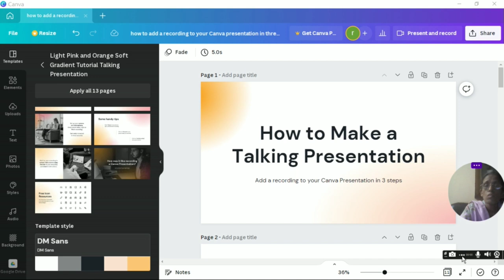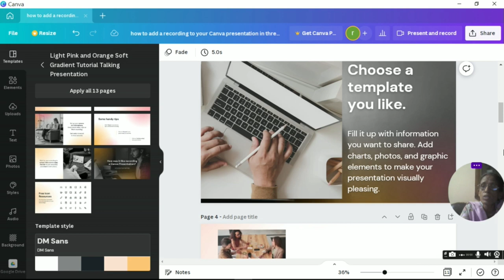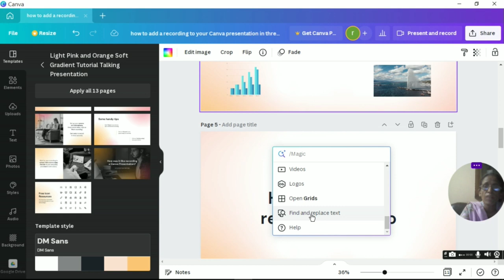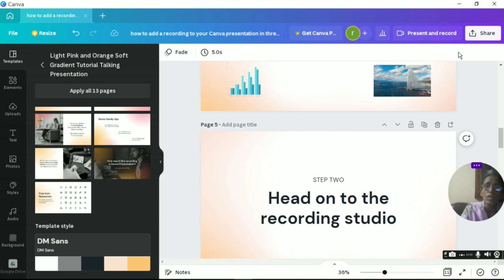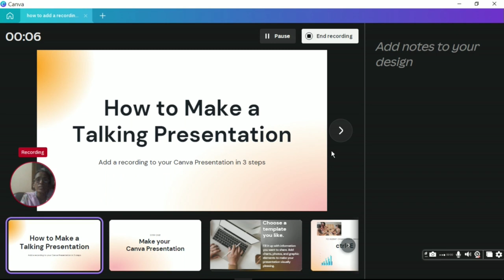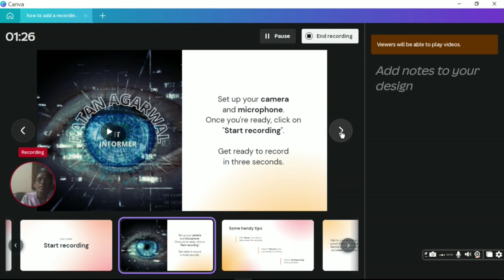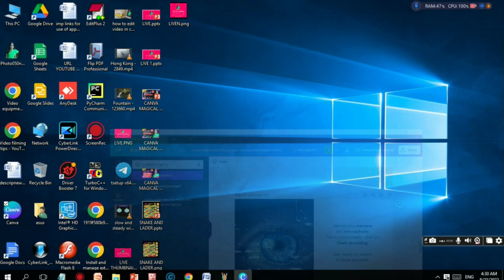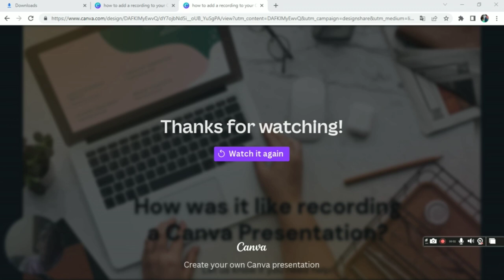HOW TO MAKE TALKING PRESENTATION IN CANVA IN THREE STEPS | ratan agarwal it informer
HOW TO MAKE TALKING PRESENTATION IN CANVA IN THREE STEPS
1. SELECT TEMPLET AND MAKE PRESENTATION

USING MAGIC SHORTCUTS CANVA CHART SYMBOLS GAPHICS TABLE PHOTO VIDEO LOGOS HELP MANY MORE
PRESS CTRL+E TO ACTIVATE MAGIC SHORTCUT MENU TO GET SHORTCUTS

TEXT  T
LINE  L
ARROW  CLICK ARROW
CIRCLE  C
TABLE  TABLE SYMBOL
EMOJI  EMOJI SYMBOL
RECTANGLE  R
STICKY NOTE  S
HEART
PENTAGON
PIE CHART
BAR CHART
LINE CHART
STAR
TRIANGLE
HEXAGON
EMBEDED LINK
GRAPHIC
PHOTO
LOGOS
OPEN GRID
FIND AND REPLACE TEXT
HELP  ?

EACH  MENU CONTAIN SYMBOL YOU HAVE TO PRESS ONLY

2. HEAD ON TO THE RECORDING STUDIO
GOTO PRESENT AND RECORD

3. SET MICROPHONE AND CAMERA
THERE ARE 3 TIPS PAUSE RESUME AND END RECORDING
NOW RECORD THE PRESENTATION
WHEN YOU FINISHED THE UPLOAD AND COPY LINK AND SHARE
SAVE AND EXIT OR DOWNLOAD VIDEO

NOW YOU CAN PLAY RECORDED VIDEO

YOU CAN SEE MY RECORDED VIDEO IN CANVA IN BROWSER LINK IS GIVEN HERE-

Want to try the features I used with Canva Pro for free?
question asked-
Canva Quick Tips - Making a Talking Presentation in Canva
How do you talk a presentation in Canva?
How do you do a speaking presentation?
How do I make an interactive presentation in Canva?
How do you make a creative Canva presentation?